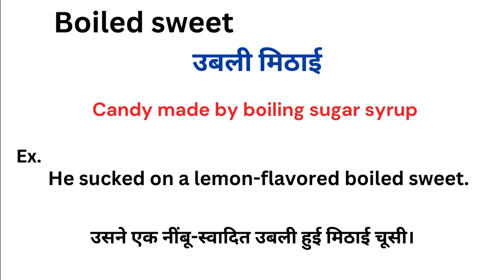Boiled sweet meaning in hindi | Boiled sweet ka matlab kya hota hai | Word meaning